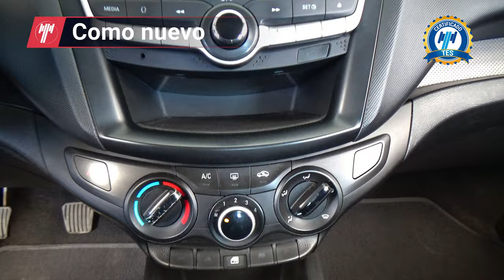Chevrolet / Aveo / 2020 - 31014